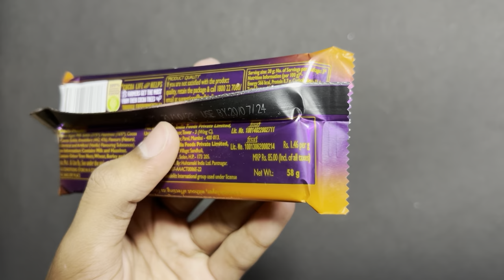New Dairy Milk Silk Hazelnut | ChoCoo TV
Welcome :)

* Ignore it *

Lotsofcandies
Lotsofchoclates
Choclate
Indiancandies
Perk
Munch
Dairymilk
Kinderjoy
Lickables
Gems
suprise ball
Silk
Dairymilksilkoreo
Oreo
Tic tac
Milkybar
Dark fantasy
New dairymilk
Cadbury
5 star 3d
Fuse
Snikers
Bournville
Munch nuts
ChoCoo TV
Cake
Britannia
5 star
Expensive candies
unboxing
toffee
candies unboxing
chocolates unboxing